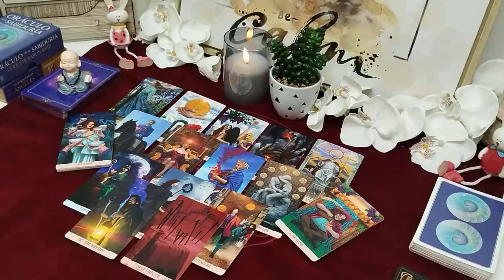ARIES😱 OMG..THE TRUTH IS WORSE THAN WHAT YOU THOUGHT!! BE READY TO BE SOCKED!! LOVE TAROT READING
Aries Love
Aries 2024
Aries today
Aries NOVEMBER
Aries  2024